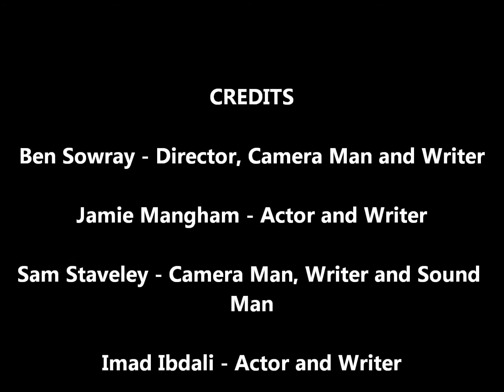AS to A2 Short film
This is a short film I made in the three weeks to AS to A2 lessons